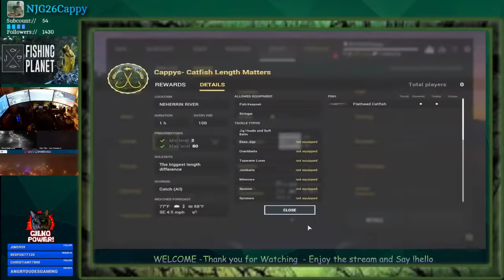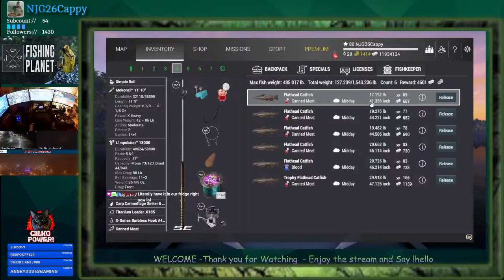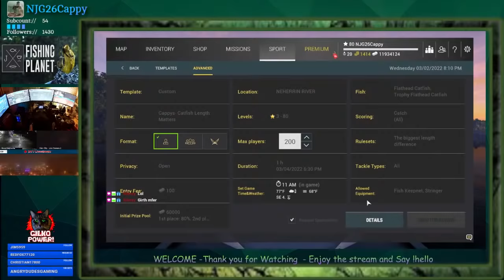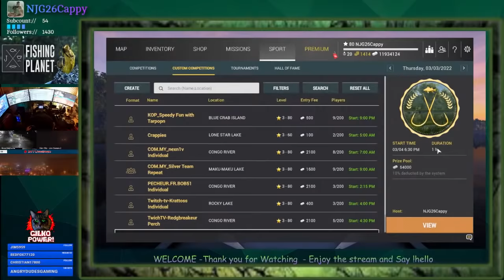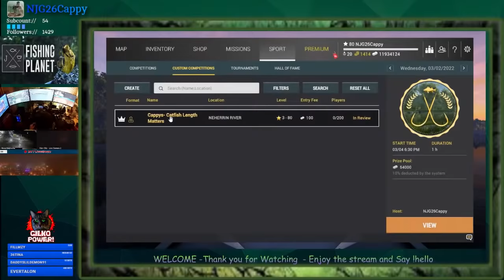Fishing Planet FLY FISHING RODS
To get the most out of the fishing experience, there are certain skills that all anglers need to keep in their back pockets. Whether it’s how to properly sharpen a fishing hook or how to release a fish, the more angling skills you master, the more fun you’ll have and the more fish you’ll catch